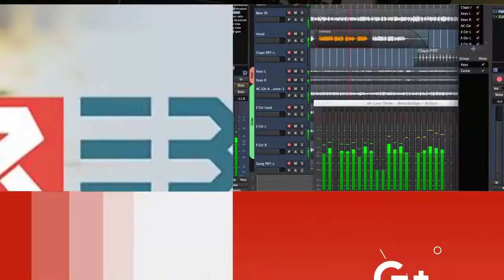Domîz.. Navenda Cegerxwîn ya Rewşenbîrî Girûpek taybet bi şanoyan damezrand